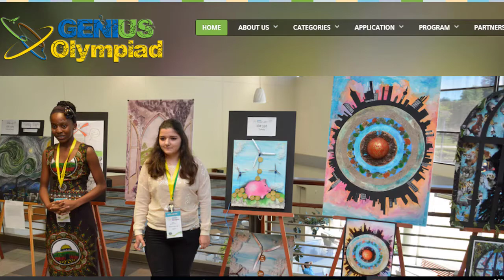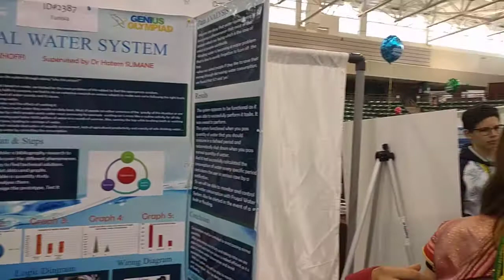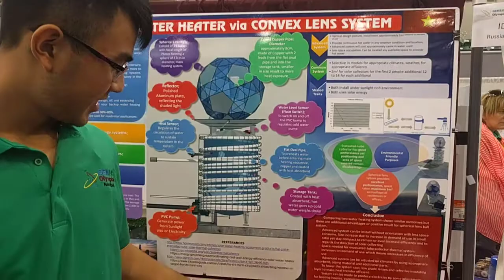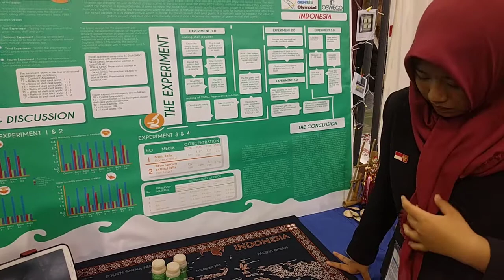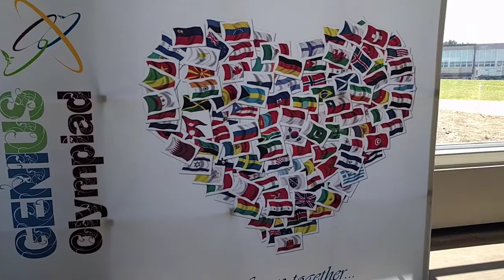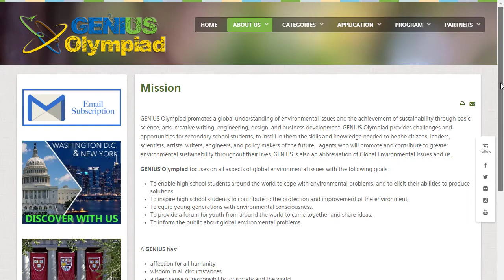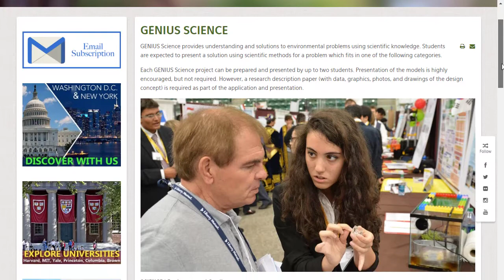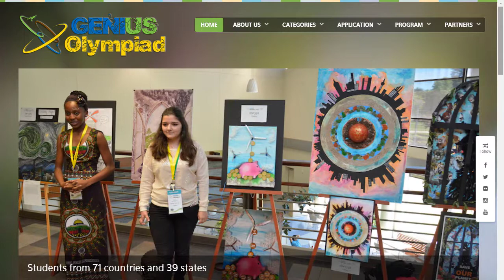Genius Olympiad 2017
On June 14th 2017 I was honored to be invited again to judge the science research projects at the annual Genius Olympiad held at SUNY Oswego. I love this annual international, multicultural event and the many inspiring and delightful student participants.